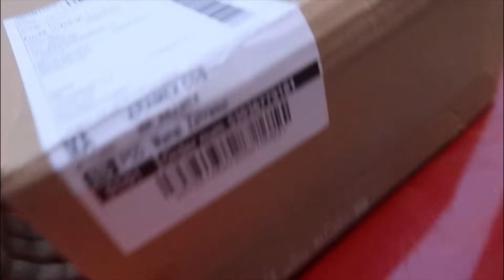Vlog : شريت حوايج البرد 🤶❄️💗🎄| Cozy december day & cook with me 🧑‍🍳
مرحبا بكم فالقناة  ديالي 🩷 إلى عجبك أختي فيديواتي تأبوناي و مرحبا
 بيك بيناتنا 🫢💃🏻😍🫶🏻